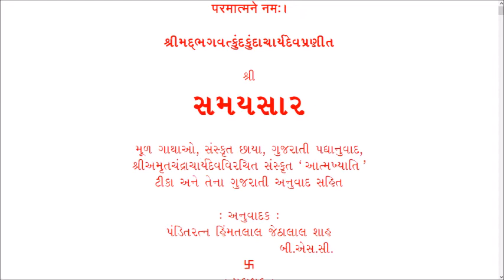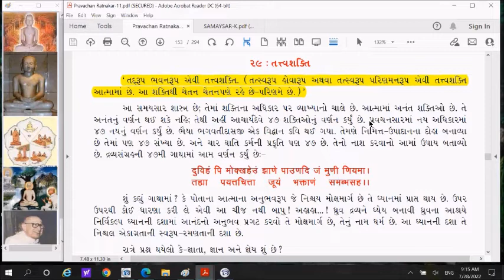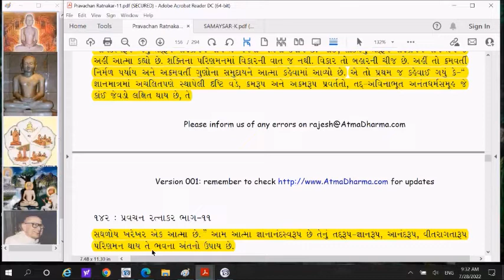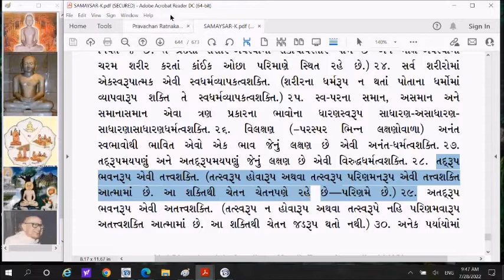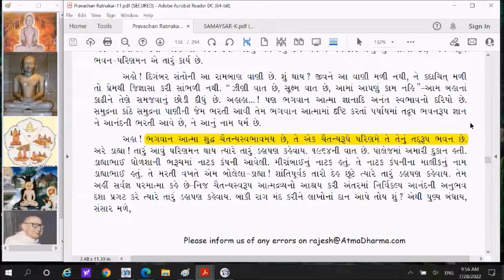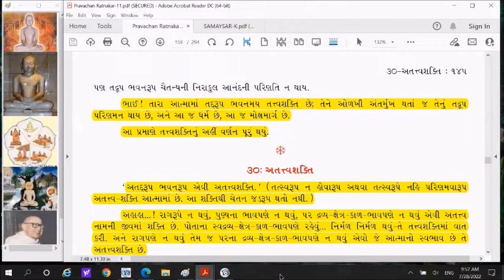SS762 Samaysar Parishisht 47 shakti Tatva shakti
Parishisht of Samaysar written by
  Kundkundacharya,  explained by Gurudev Kanjiswami.